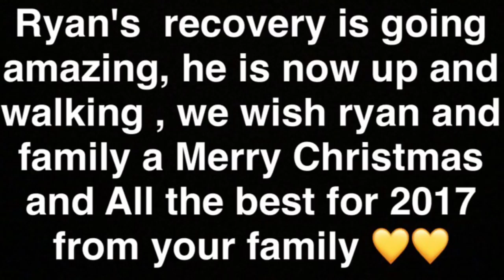Kyron Dryden supports his fan in hospital..